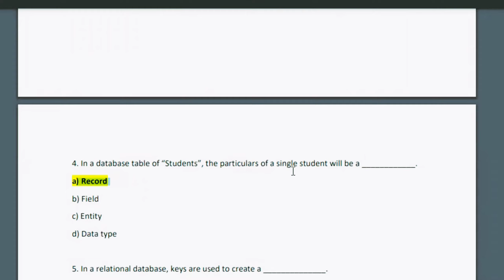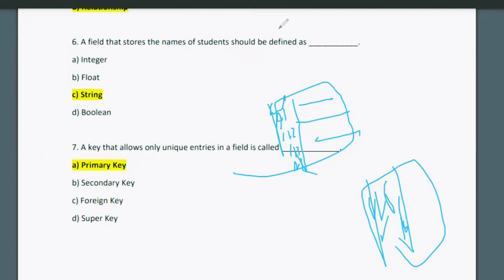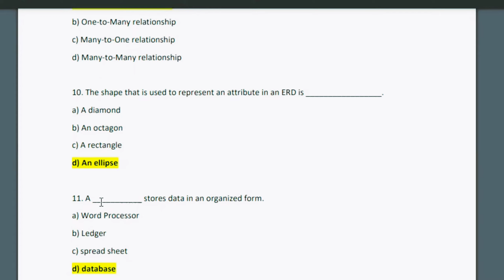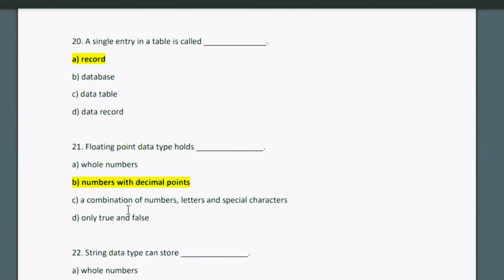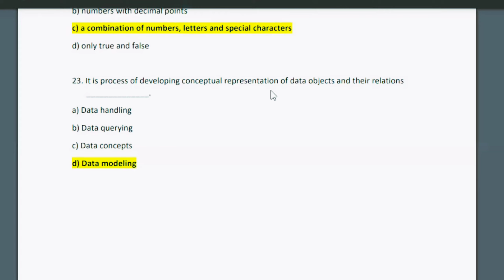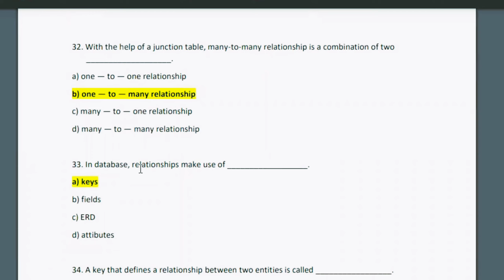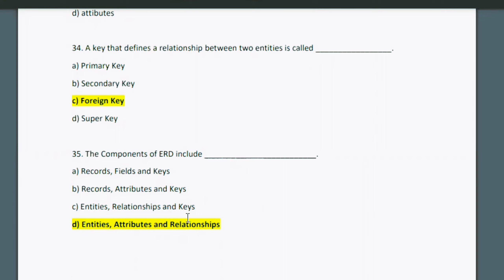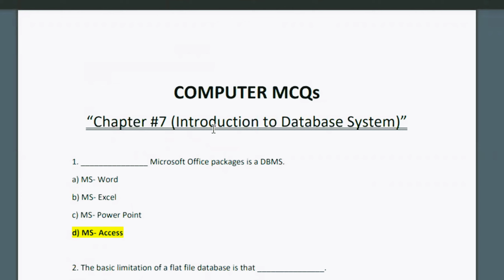Class nine computer chapter 7 important Mcqs|| Karachi board || Karachi Education News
In this video, I’m going to show you, Class9 Computer Chapter no 7 Mcqs with Answers || Karachi Board || Ramazan Series